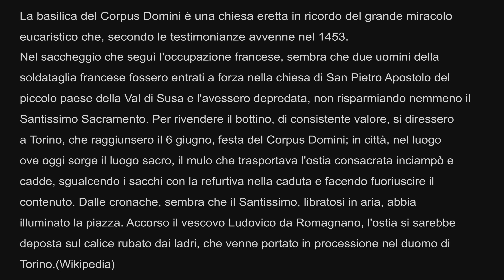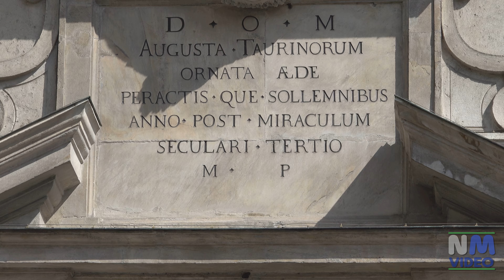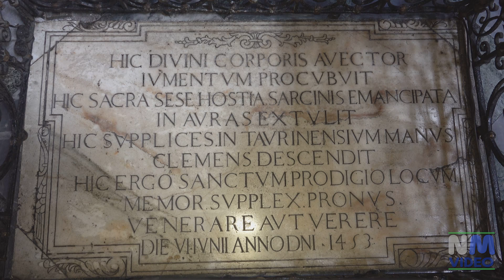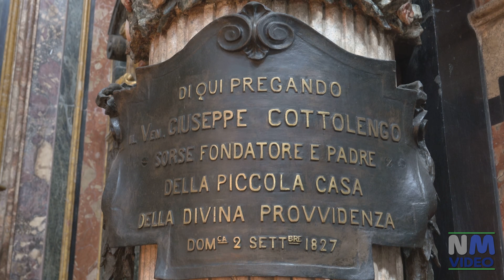TORINO - Basilica del Corpus Domini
La basilica del Corpus Domini è una chiesa eretta in ricordo del grande miracolo eucaristico che, secondo le testimonianze avvenne nel 1453.
Un prodigioso evento che sarebbe accaduto in Torino, sotto il regno di Ludovico di Savoia, il 6 giugno del 1453, mentre il Piemonte era in guerra con la Francia. La vicenda si lega strettamente alle vicende politiche, poiché Renato d'Angiò, volendo attraversare le Alpi, si diresse verso il piccolo villaggio di Exilles, in Val di Susa, luogo che già all'epoca si presentava fortificato per ovvi motivi strategici sulla vallata.
È, infatti, ad Exilles e non a Torino che la vicenda ha inizio, secondo tradizione. Nel saccheggio che seguì l'occupazione francese, sembra che due uomini della soldataglia francese fossero entrati a forza nella chiesa di San Pietro Apostolo del piccolo paese della Val di Susa e l'avessero depredata, non risparmiando nemmeno il Santissimo Sacramento. Per rivendere il bottino, di consistente valore, si diressero a Torino, che raggiunsero il 6 giugno, festa del Corpus Domini; in città, nel luogo ove oggi sorge il luogo sacro, il mulo che trasportava l'ostia consacrata inciampò e cadde, sgualcendo i sacchi con la refurtiva nella caduta e facendo fuoriuscire il contenuto. Dalle cronache, sembra che il Santissimo, libratosi in aria, abbia illuminato la piazza. Accorso il vescovo Ludovico da Romagnano, l'ostia si sarebbe deposta sul calice rubato dai ladri, che venne portato in processione nel duomo di Torino.(Wikipedia)